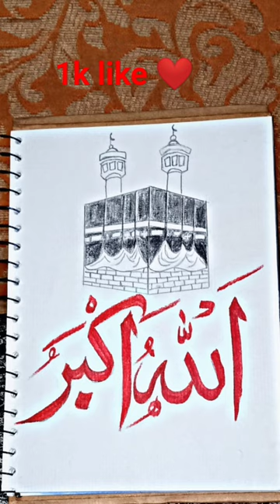Kaaba Drawing Tutorial | How To Draw Kaaba Easily | Ramadan Art |Easy Drawing | Pencil Crayonדרו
Kaaba Drawing
, Ramadan Art,
 Kaaba drawing tutorial step by step,
 pencil sketch, sparkling fantasy
, art,
 draw
, sketch
, Islamic,
 Muslim
, haaj,
 khanna kaaba,
 makkah sharif drawing,
 khana kaaba pencil sketch,
Eid-ul-ftr drawing,
 Eid-ul-Azha drawing,
 Kaba drawing,
 kahba drawing,
 house drawing,
 Kaaba drawing pictures,
Kaaba drawing tutorial,
Madina drawing,
 Masjid E Nawabi drawing,
 easy drawing
, drawing,
 How To Draw Kaaba Easily